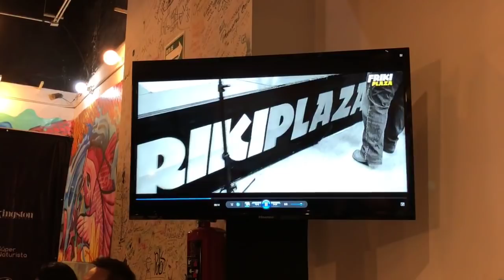CNC Frikiplaza conferencia de prensa ★ juegos juguetes y coleccionables ★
Conferencia de prensa Concurso Nacional de Cosplay 2018 Frikiplaza. Las inscripciones estarán abiertas hasta el 26 de mayo. Rueda de prensa de la 5ª edición de su Concurso Nacional de Cosplay